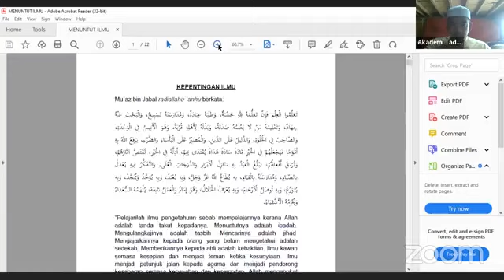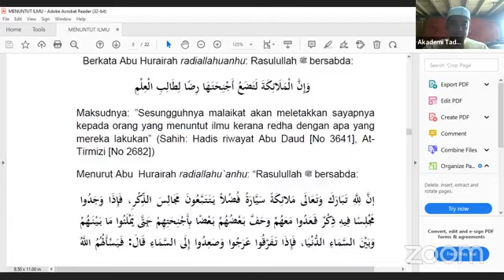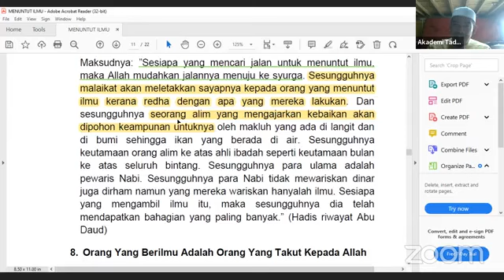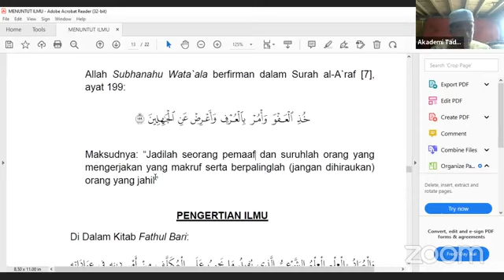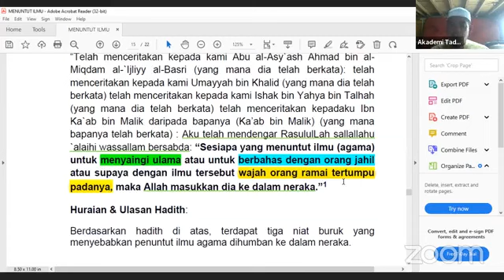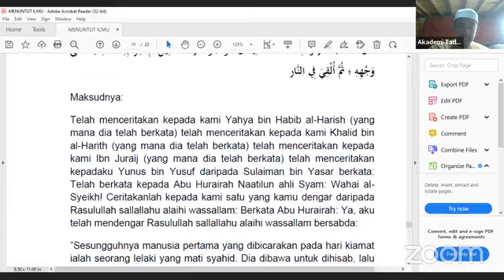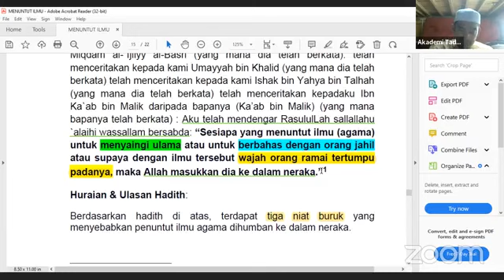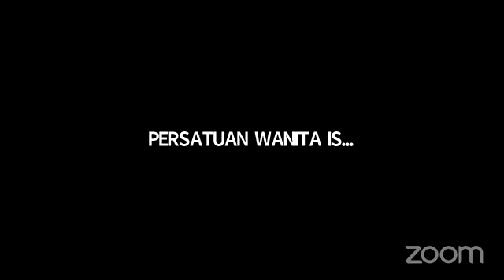(Siri 2) Kelebihan & Ancaman Menuntut Ilmu